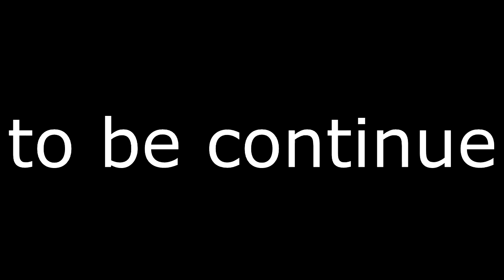Co-op of Fear Part 2 - Triple Tries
trying to cross the bridge with each roles of shooting and defending limkoko and limchowder to kill taller's while i distract their crazies from reaching them both , hope you enjoy watching please do like and share with your friends.